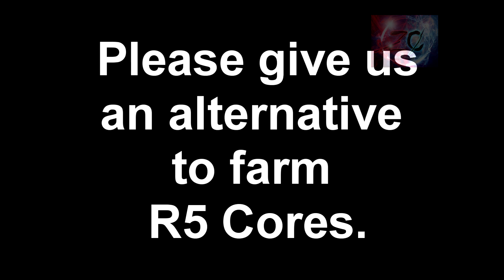(Warframe)U15.13.0 RIP 5x R5 Cores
Please "Thumbs Up" this video, let DE know how crave we want 5x R5 Core back!

Nice, they recently made some changes. Hard survival mission with enemy level 20+ from the beginning will reward with R5 cores in rotation A. Thanks alot DE XD